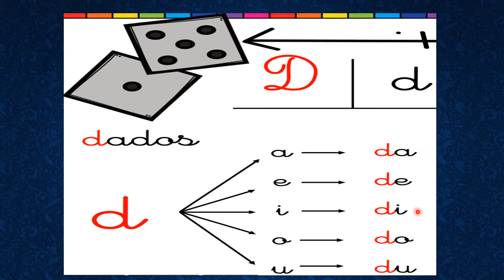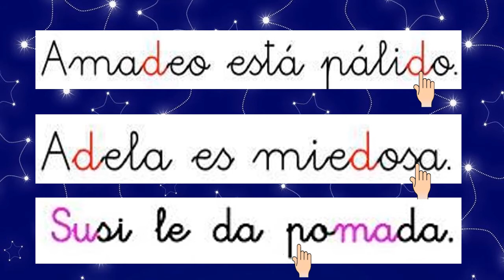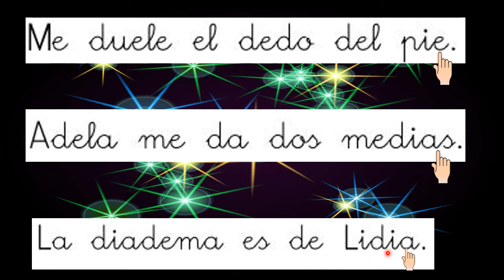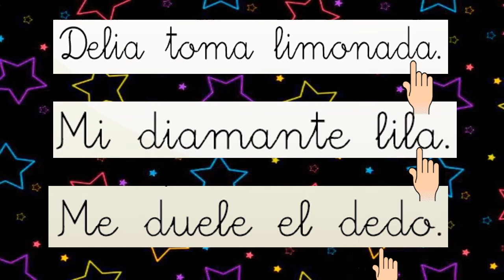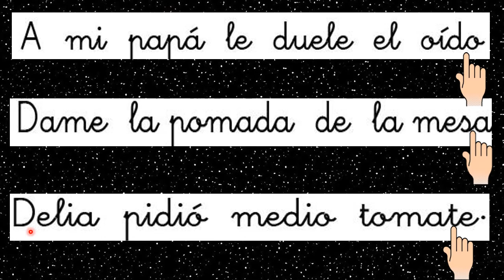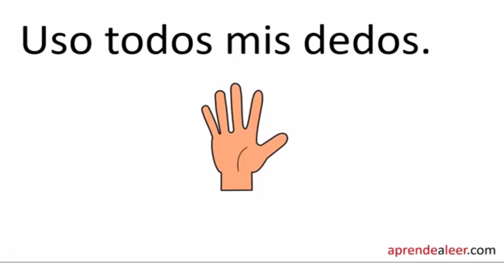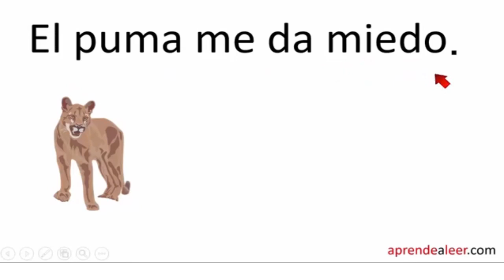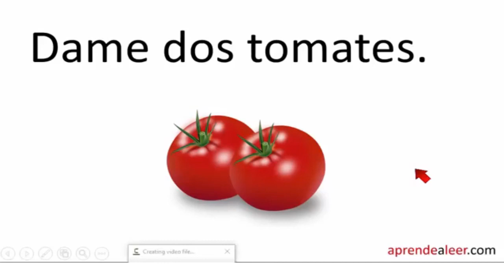CLASE 29 COMUNICACIÓN CONSONANTE D 2